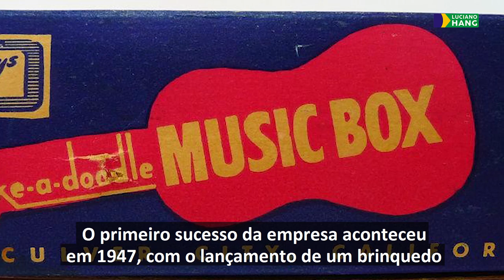CONHEÇA A HISTÓRIA DA MATTEL | LUCIANO HANG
A Barbie e os carrinhos da Hot Wheels atravessam gerações e marcam a infância de milhões de crianças pelo mundo. Hoje vamos conhecer a incrível história da @mattel e do casal fundador da marca, Ruth e Elliot Handler. Tudo começou numa garagem e hoje os brinquedos estão em mais de 150 países. Embarque comigo nesse mundo da diversão e me conte o que achou nos comentários!